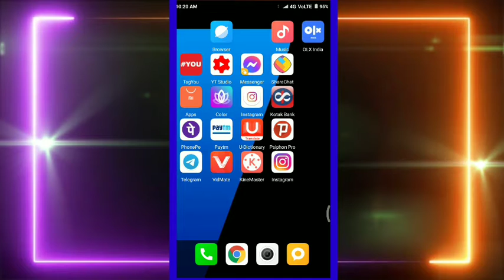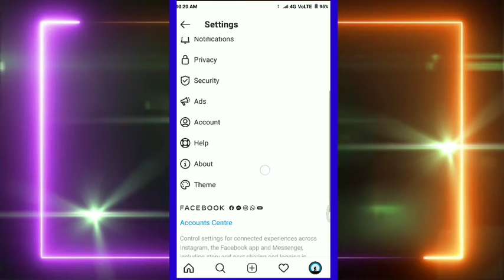how to Anabel dark mode on Instagram || Instagram me dark mode kaise kare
how to Anabel dark mode on Instagram

Friend in this video I m going to tell you about  how we can Anabel dark mode on Instagram

Instagram viral photo
Instagram followers
Instagram dark mode
dark mode on Instagram
Instagram night mode Anabel